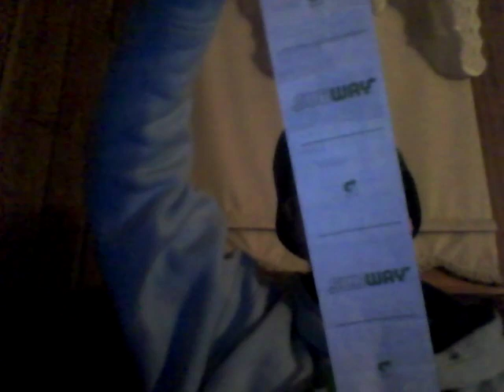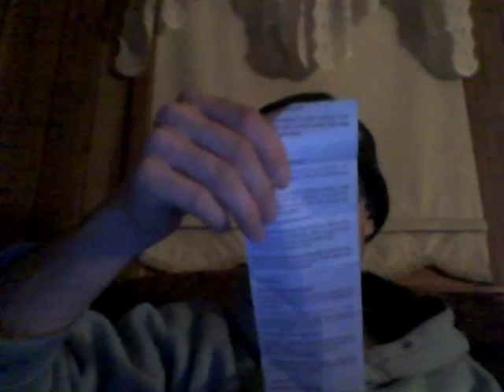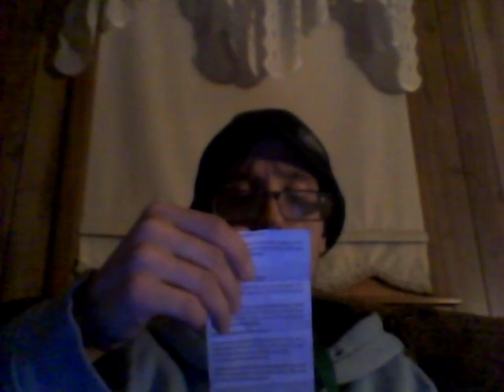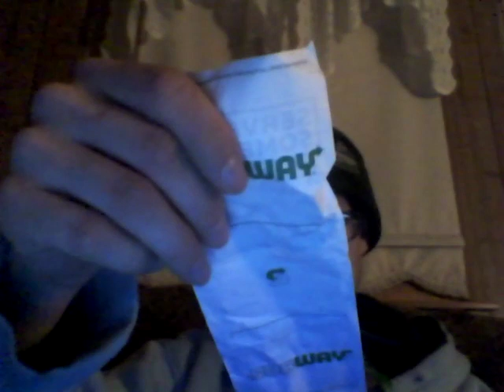Energy Drink Show 12-7-19!